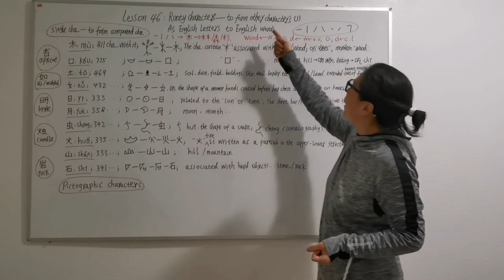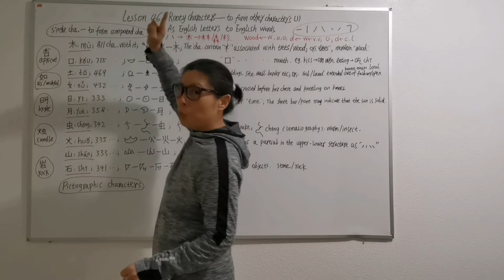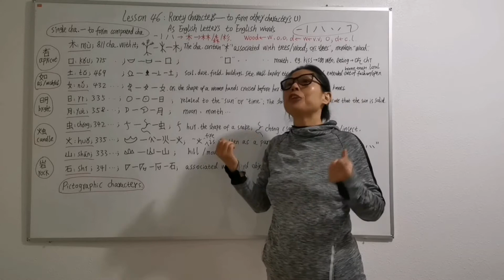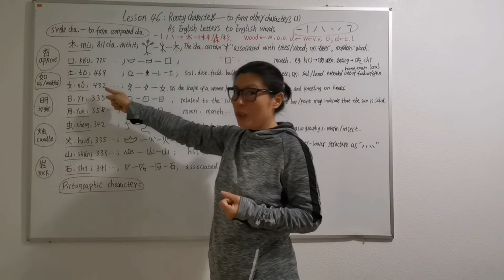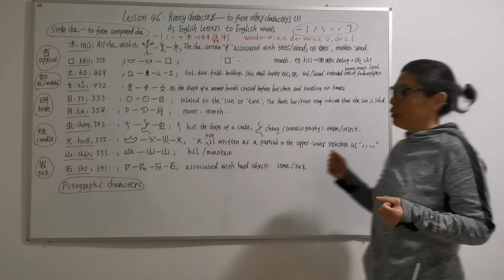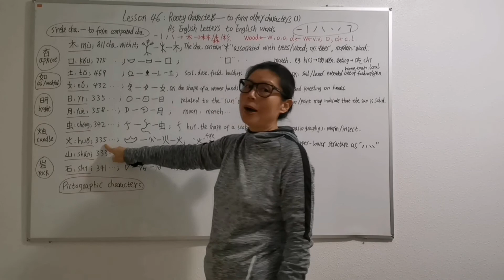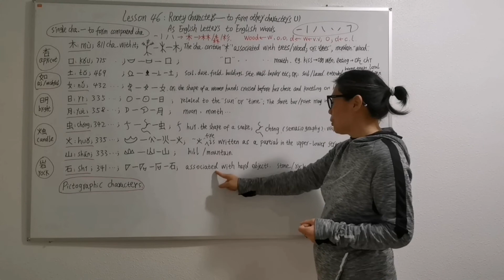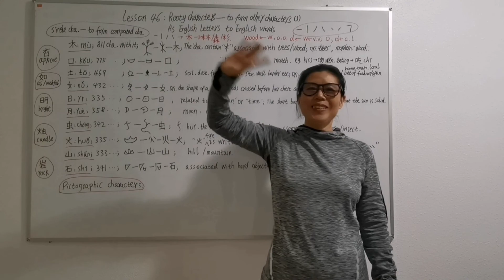Lesson 46: little root characters which form most of the Chinese characters /小字根(1) (2022)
Please watch in full screen.
Hi friends!In this class, I talked about 10 "root characters". They are different from radicals. They are single characters with few strokes, and they appear very frequently. For example, the word" 木" appears in more than 800 Chinese characters. I found 100+ little root characters, they form most of the Chinese characters. Such as "木 + 口 = 杏apricot", "日 + 月= 明bright".So if you know these little root characters you can write most of the Chinese characters easily.